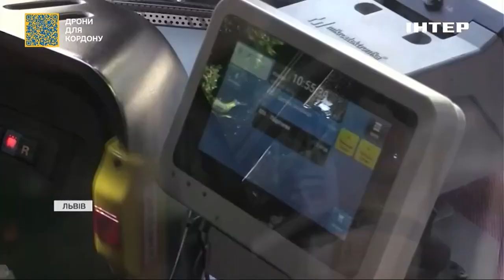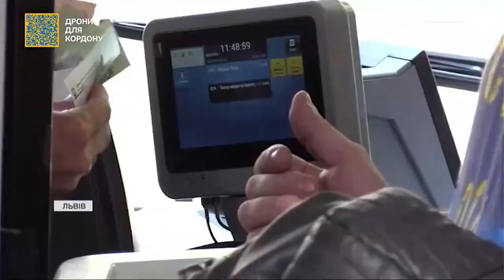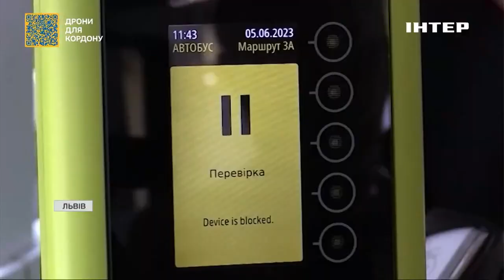У Львові запровадили безготівкову оплату за проїзд у громадському транспорті